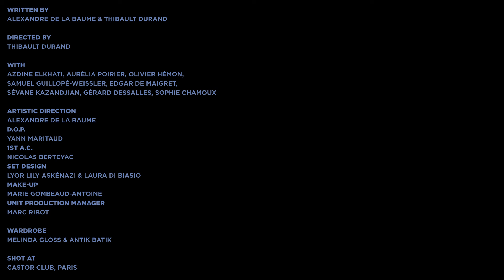Singtank - Dicksmith « Evil Red & La Baume Remix » [Clip Officiel]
Remix par Evil Red & La Baume
Réalisé par Thibault Durand
Nouvel album début 2014